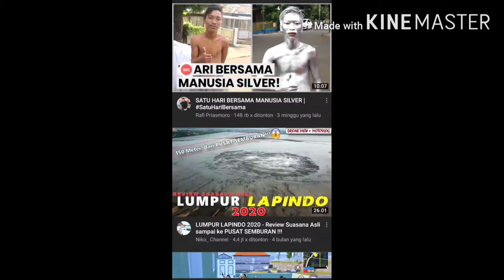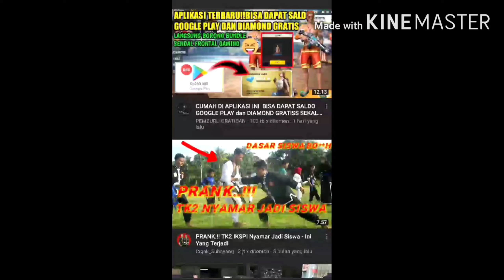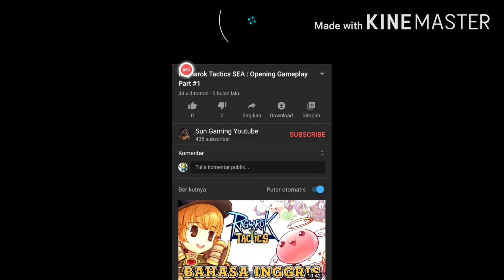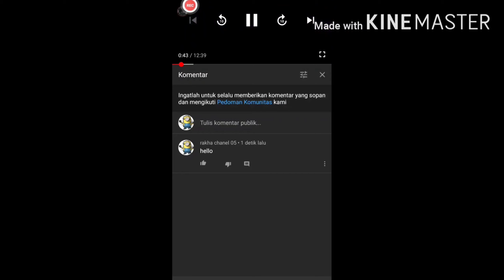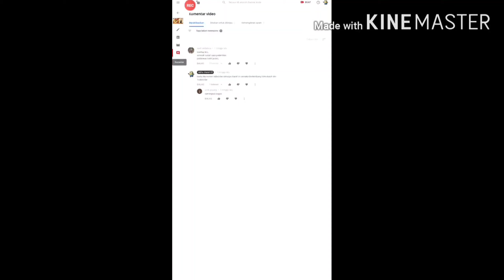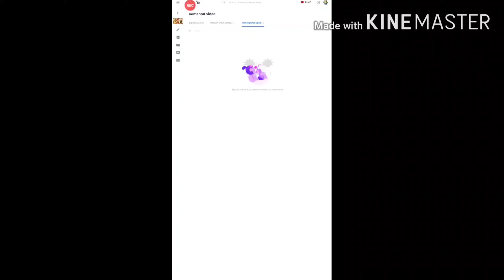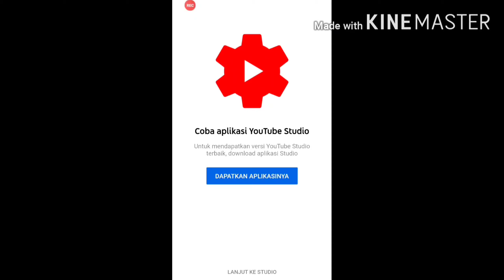4hal penting bagi youtube pemula menambah viewer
4hal yg penting bagi youtube pemula menambah viewer sperti saya.
harus tau 4 hal penting bagi youtube pemula menambah viewer karena sangat mempengaruhi chanel kalian masing".sedikit berbagi pengalaman bagi buat kalian semua
langkah 1 judul ini sangat penting bagi pemula
langkah 2 cara mensubscribe yg benar
langkah 3 cara balas koment dan setting
4hal cara youtube pemula menambah viewer
4hal yg harus diketahui youtube pemula
semoga tutorial ini bisa membantu dan bermanfaat.
youtube pemula 2020
youtube pemula 2019
gaji youtube pemula
penghasilan youtube pemula
deskripsi youtube pemula
youtube yoga pemula
pendapatan youtube pemula
youtube zumba pemula
youtube aerobik pemula
youtube aerobic pemula
youtube senam aerobik pemula
youtube senam aerobic pemula
youtube bikin alis pemula
aplikasi youtube pemula
youtube belajar bahasa arab pemula
youtube bagi pemula
youtube buat pemula
konten youtube buat pemula
penghasilan youtube bagi pemula
youtube yoga untuk pemula bahasa indonesia
youtube belajar berenang pemula
peraturan youtube bagi pemula
cara membuat youtube bagi pemula
youtube tutorial ccp pemula
youtube belajar dance pemula
youtube belajar drum pemula
youtube cara memakai eyeliner pemula
youtube fitnes pemula
youtube gaming pemula
youtube gitar pemula
youtube belajar gitar pemula
youtube tutorial gitar pemula
youtube kunci gitar pemula
gaji youtube pemula 2019
hasil youtube pemula
youtube belajar bahasa inggris pemula
jadi youtube pemula
komunitas youtube pemula
youtube merajut pemula
youtube makeup pemula
youtube belajar menjahit pemula
youtube belajar mobil pemula
youtube tutorial makeup pemula
menjadi youtube pemula
materi youtube pemula
pemula membuat youtube
youtube pubg pemula
youtube tips untuk pemula pes 2020 mobile
peralatan youtube pemula
panduan youtube pemula
persyaratan youtube pemula
penghasilan youtube pemula 2020
youtube renang pemula
youtube tutorial renang pemula
youtube senam pemula
youtube saham pemula
youtube studio pemula
settingan youtube pemula
setting youtube pemula
tutorial youtube pemula
tema youtube pemula
youtube untuk pemula
konten youtube untuk pemula
content youtube untuk pemula
konten youtube untuk pemula 2020
youtube yoga untuk pemula
channel youtube untuk pemula
belajar youtube untuk pemula
video youtube untuk pemula
youtube workout pemula
contoh deskripsi youtube pemula
cara menjadi youtube pemula
youtube senam zumba pemula
gaji youtube pemula 2020
5 aplikasi wajib youtuber pemula
5 aplikasi youtuber pemula